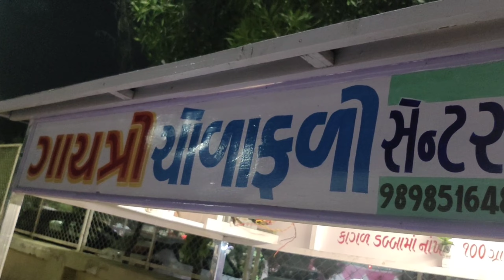अहमदाबाद (गुजरात ) मधला शेवटचा दिवस ☹️😊